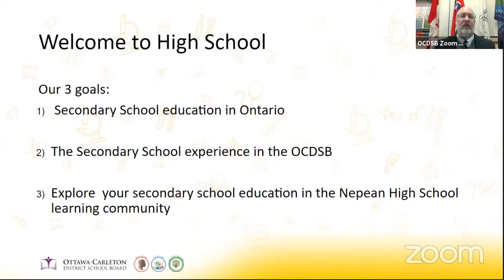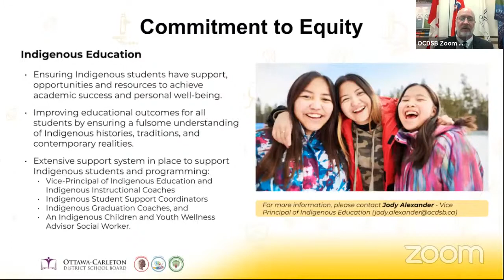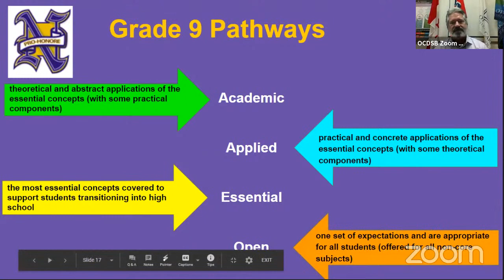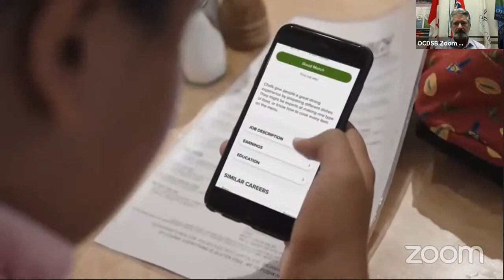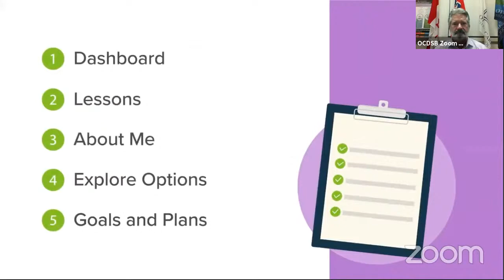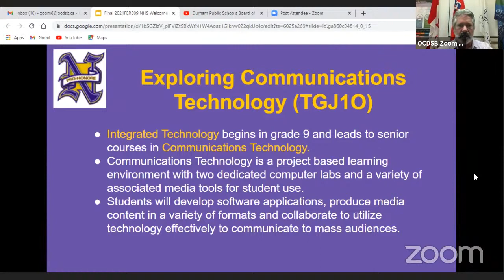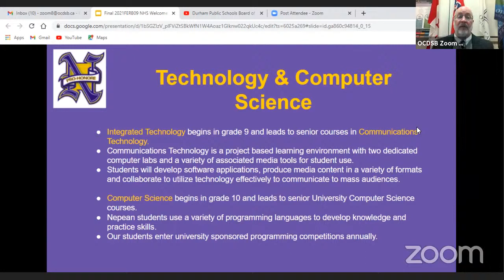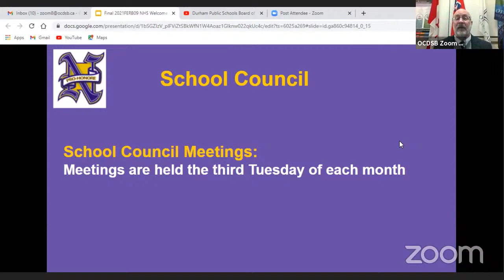Nepean HS - Virtual Parent Information Night